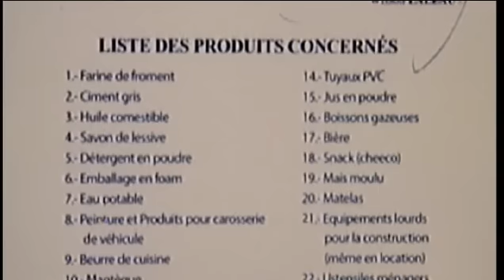Canciller: RD presentó ante la OMC la veda de Haití a 23 productos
Los ministerios de Relaciones Exteriores (MIREX) y de Industria y Comercio (MIC), calificaron de discriminatoria la medida del gobierno haitiano de prohibir la entrada por la vía terrestre de 23 productos dominicanos, la que aseguran  constituye una  violación de un memorando de entendimiento firmado el pasado año por los dos países.